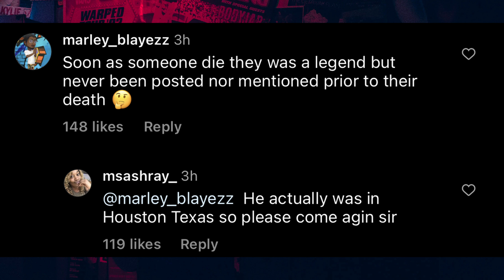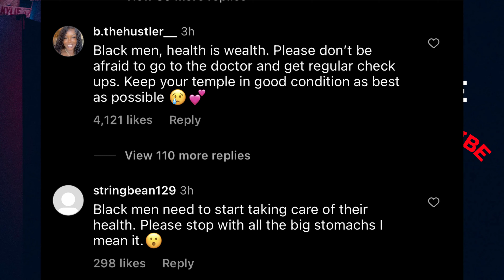Full Video Big Pokey Passes Away At 48 After Collapsing On Stage